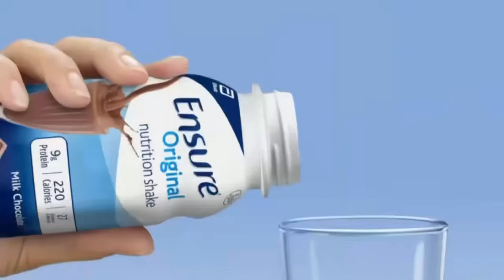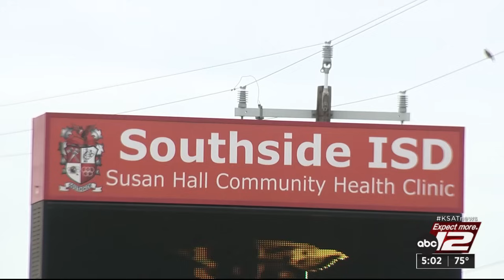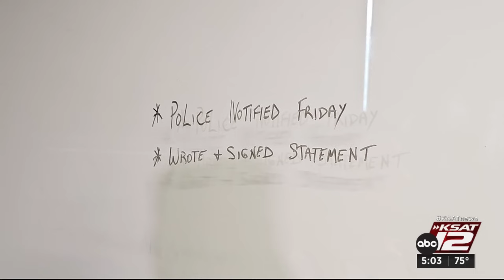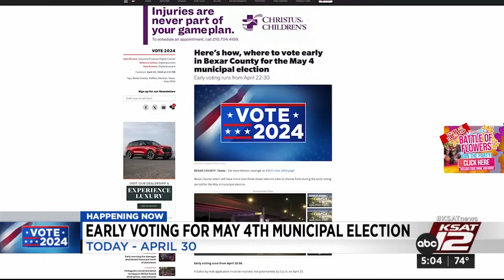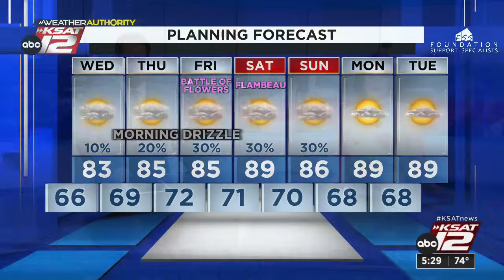KSAT News at 5 p.m. : Apr 23, 2024